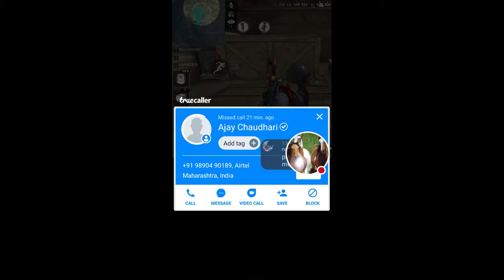My Free Fire Stream